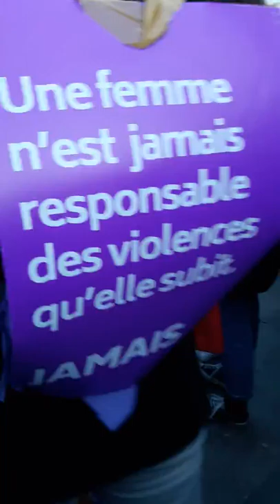End Violence Against Women Paris 24 November 2018 #21